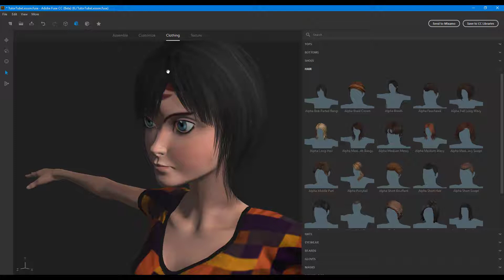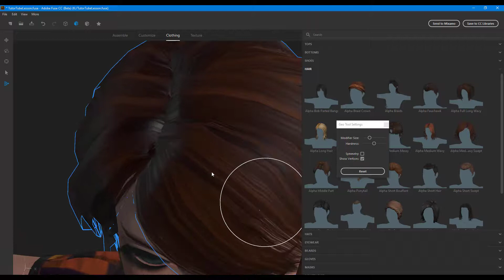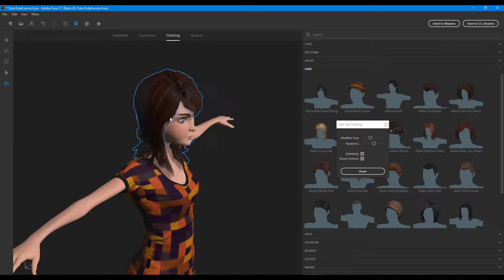Adobe Fuse Tutorial - Lesson 13 - Working with Hair and Adjusting them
In this tutorial, we will be discussing about Working with Hair and Adjusting them in Adobe Fuse

Learn the basics of using Fuse including how to work with head, torso and legs including how to work with textures and exporting the model for different scnarios.

This lesson has been made using Adobe Fuse CC 2017 for Windows but is applicable for newer and older versions and Mac Version of Adobe Fuse Application as well.